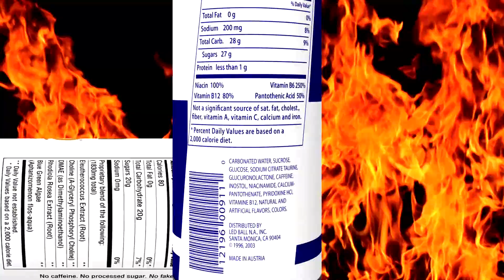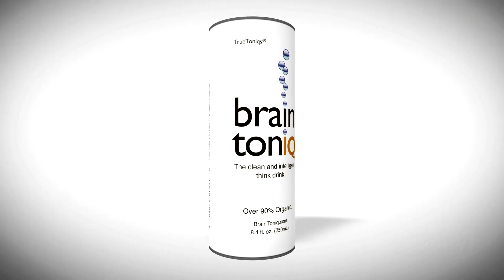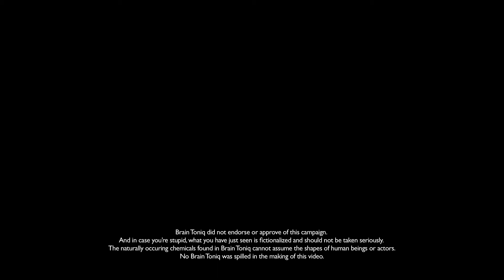WHAT'S INSIDE: "Glucuronolactane"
Brain Toniq is the world's first organic, botanical-based, non-caffeinated think tonic specifically designed for those who need more mental focus and clarity. Formulated out of plant extracts and natural compounds, the ingredients in Brain Toniq have a long, proven history for their effects on increasing brain power and cognition. In this spot, we see the antics of an ingredient NOT found in Brain Toniq, the confused GLUCURONOLACTANE, who proves the fact that there’s no need for him in a natural, healthy drink.

CAST: Dario Konjicji. Voiceover by Jessica Rothert and Robert Panico

Crew: Written & directed by Stu Pollard,
Produced by Pollard, Bruce Romans & SaraBeth Lawrence
Cinematography by Chris Kurose
Edited by Sean Jarrett
Music courtesy Opus 1
Animation by Leandro Tadashi
Sound editing by Peter Bawiec
Production sound by Drew Diamond
Special Thanks: Nick Bertlesen, Jason Voss, Adam Everist